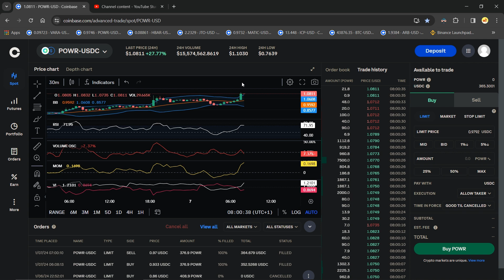Powerledger Going to the Moon!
POWR are rocketing towards the moon, but will it continue?